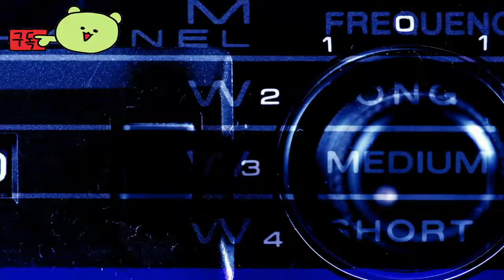패스 오브 엑자일 2 ( Path Of Exile 2 ) November 15, 2024 얼리 엑세스 공개 게임 예고편 _Gamescom 2024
💎Game release date : 얼리 엑세스 출시 2024년11월15일

🕹️Game content
2019년 11월에 열린 엑자일콘에서 신규 업데이트에 대한 정보가 공개되었다. 대대적인 시스템 개편을 예고했을 뿐만 아니라 기존 게임인 패스 오브 엑자일과 연동시키고, 1편에서 구매했던 보관함과 스킨 등을 그대로 2편에서 쓸 수 있다. 1편의 확장팩이 아닌 별도의 게임으로 출시하며 POE 1,2편 모두 계속 확장팩(리그) 지속 제공하여 운영한다고 한다.

원래 2024년 출시를 계획했지만 코로나 대유행으로 개발이 늦어지면서 2023년 7월에 열린 엑자일콘에서 밝힌 바로는 2024년 6월 7일에 비공개 베타 테스트를 시작하고 향후 일정을 공개한다고 한다. 출시는 빠르면 테스트하는 2024년이거나 늦어지면 2025년 이후가 될 가능성이 높아졌다.

⚡Game Developer
 그라인딩 기어 게임즈